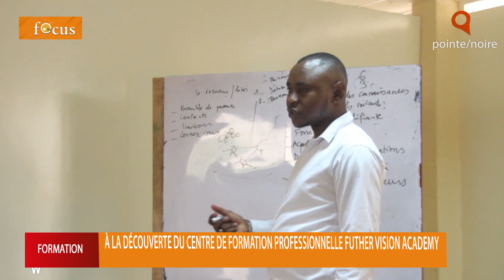À LA DÉCOUVERTE DU CENTRE DE FORMATION PROFESSIONNELLE FUTHER VISION ACADEMY.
Des salles de classe pas comme les autres, ici, les cours sont à la fois théoriques et pratiques. Un choix de formation atipique que propose Futher Vision Academy, un centre de formation professionnelle.